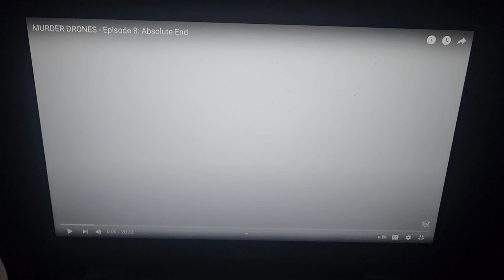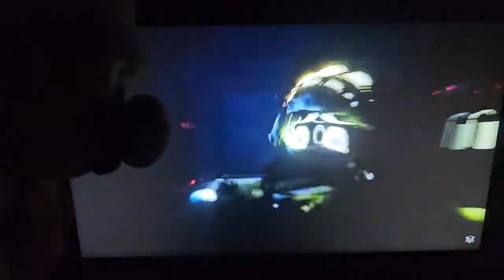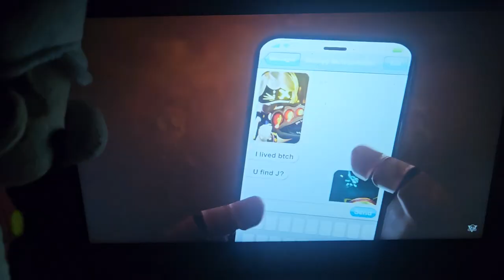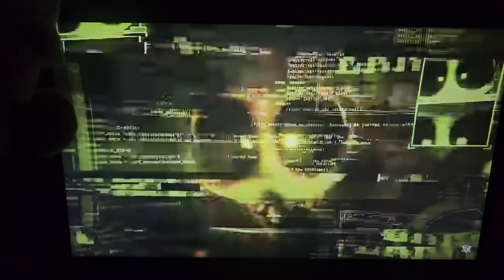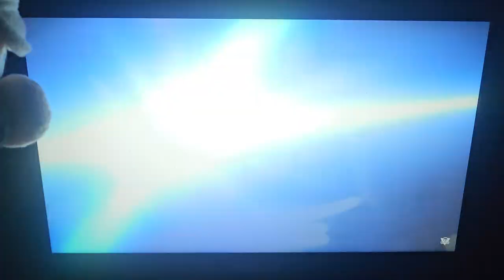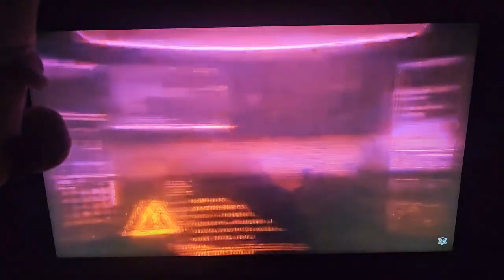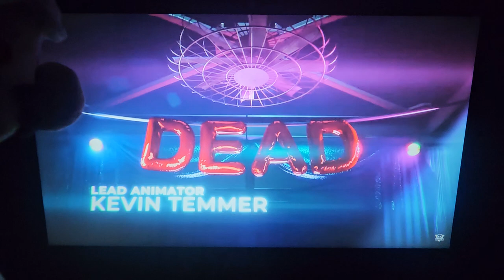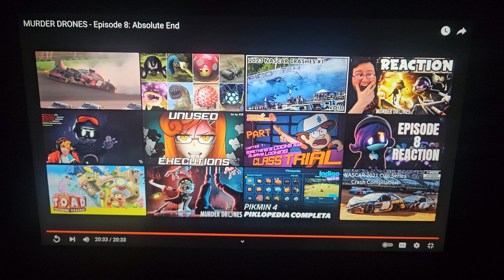The Absolute End Mario reacts to Murder Drones Episode 8 Finale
Mario returns with Uzi N V and J for the grand finale of Murder Drones